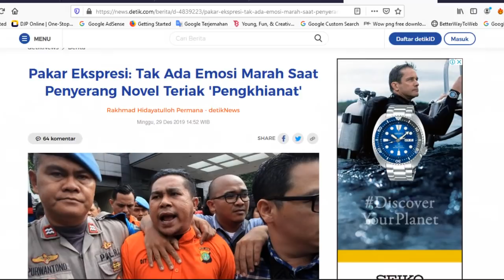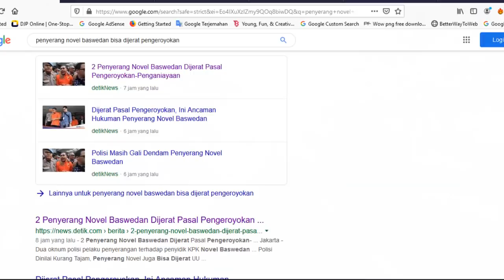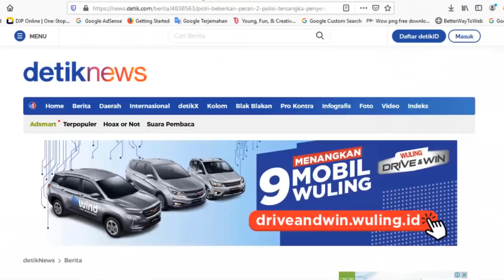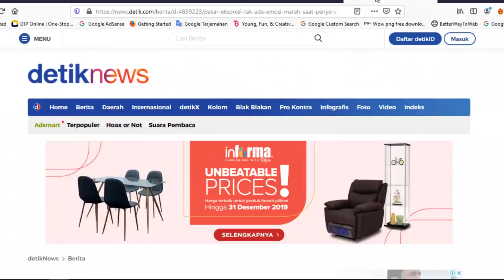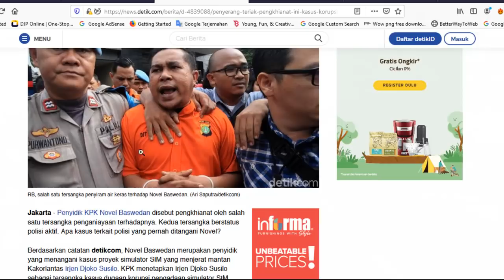Ngerii!! PENYER4NG NOVEL BASWEDAN TERI4K P3NGKHI4N4T, PAKAR EKPRESI: TAK ADA EMOSI M4R4H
Salah seorang tersangka penyerang Novel Baswedan menyebut penyidik KPK itu sebagai pengkhianat. Ekspresi wajah tersangka dinilai tidak mengandung muatan emosi marah.

Handoko Gani sebagai Pakar ekspresi memberikan hipotesis awal terkait teriakan 'pengkhianat' yang dilontarkan oleh tersangka penyerang Novel Baswedan, RB. Menurutnya, analisisnya ini hanya bisa dipandang sebagai hipotesis awal, bukan kesimpulan.

"Hasil analisis saya, tidak bisa dijadikan kesimpulan. Tapi bisa dijadikan hipotesis awal. Bahwa tidak ada emosi marah sebagaimana yang mungkin diduga, di raut wajah, dalam video yang singkat itu," kata Handoko kepada wartawan, Minggu (29/12/2019).

novel baswedan,
novel baswedan disiram air keras,
tersangka penyerang novel baswedan,
kpk,
handoko gani,dewi tanjung,
sohibul iman,
penyerang novel baswedan,
pks,Tangkap Dewi Tanjung,
djoko susilo,
novel baswedan kpk,
penyerang novel baswedan,
polri,